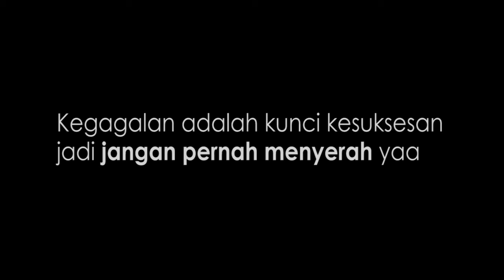Cerita Hotman Paris, Nyaris Minum Baygon karena Hopeless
Hotman Paris kali ini bercerita tentang dirinya . dia bercerita pernah hopeless. ini dia videonya.